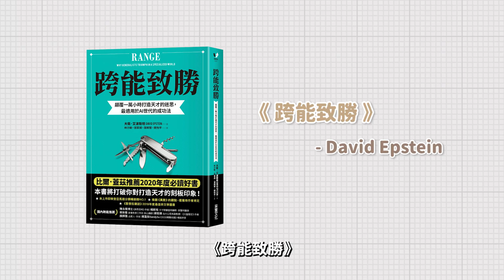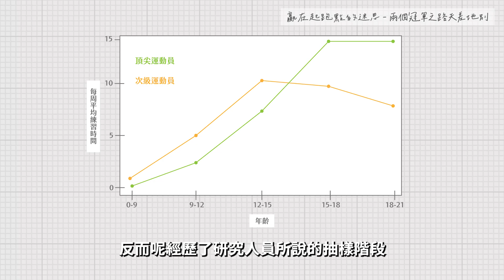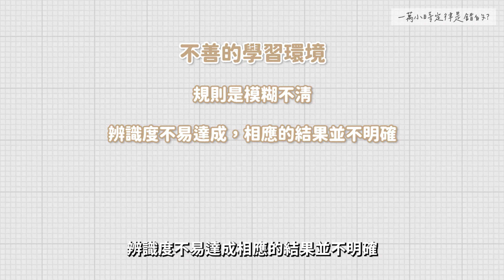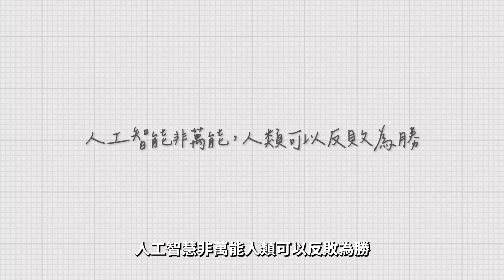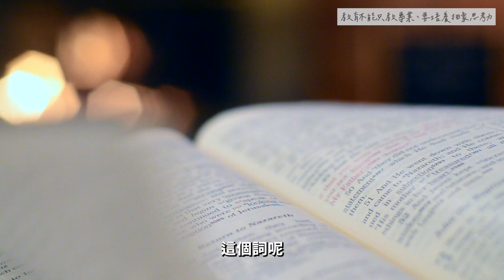打臉我以前說書？一萬小時定律被推翻了！刻意練習專業化反會被AI淘汰！《跨能致勝：顛覆一萬小時打造天才的迷思，最適用於AI世代的成功法》閱說書185｜閱部客｜水丰刀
成功真的需要儘早嗎？
三分鐘熱度居然是優勢？！

作者David我們身處在一個以取得成功為中心的社會中
我們被告知要儘早選擇自己的道路，集中注意力
要贏在起跑點上
並開始積累 10,000 小時的刻意練習

不過
暢銷書 《Range》的作者發現，當早期專業化帶來成就感和成功時，這是例外，而不是規則。
相反地、早期分心三分鐘熱度、曲折的找到自己的道路跟偶爾的漫遊是力量，不是缺點。

作者作為高績效科學方面的專家，他研究了世界上最成功的運動員、藝術家、音樂家、發明家、預測家和科學家。
他發現，在大多數領域，尤其是那些複雜、不可預測且難以自動化的領域，通才，而不是專家，反而最出類拔萃。

這本書不是要你不要刻意練習
作者給我們一個更大的視野，告訴我們人生應該是多元且豐富的
鼓勵我們「先接觸各種事物與方法，再鎖定目標，再刻意練習」。
因為最具有創造力的跨能人才，往往是先廣泛、再深入。

讓我們一起來看看這集說書

新頻道開張囉！ 刀刀區塊鏈翻譯泡芙
幫你把難懂的區塊鏈知識翻譯成可口的泡芙❤️

使用專屬連結註冊交易所還可以獲得回饋喔

加入我們的高知識社群，獲得優良的知識內容

加入KGG公會討論Axie或其他區塊鏈遊戲
想了解「play-to-earn」群裡也有新手包教學喔！

:::::::👊上一集！:::::::

八成高敏感人更易患癌症，現代必備技能《鈍感力》

:::::::👊【關於我們】:::::::

我們關注「人生x學習」，並樂於分享知識、傳遞價值，
希望讓生活更聰明、生命更精彩！

閱部客靈魂人物：水丰刀
喜歡書、喜歡玩遊戲、喜歡有趣的學習